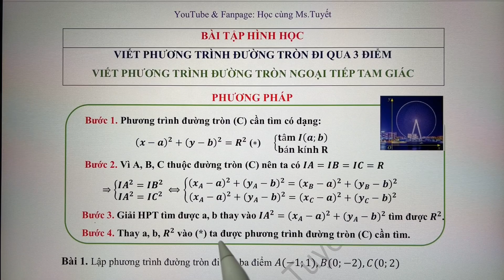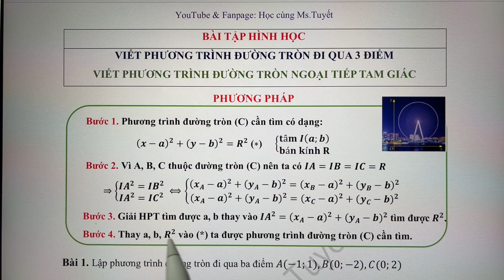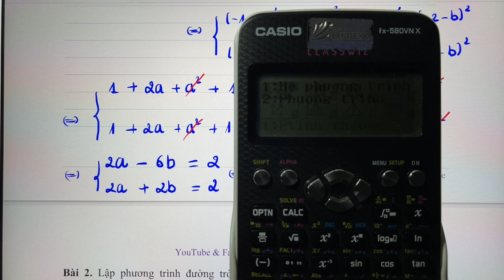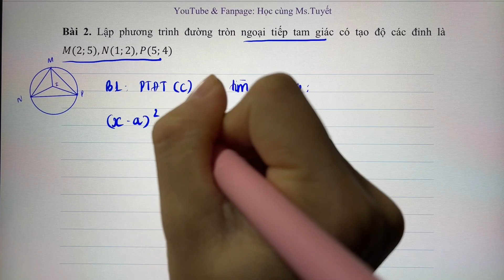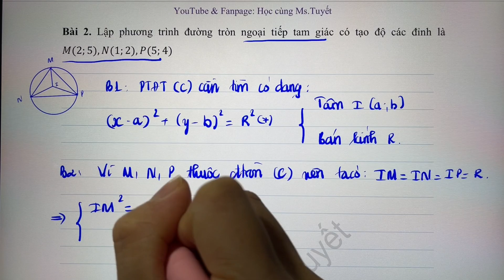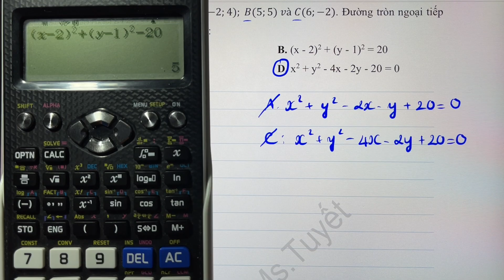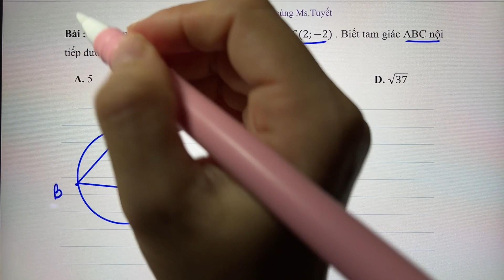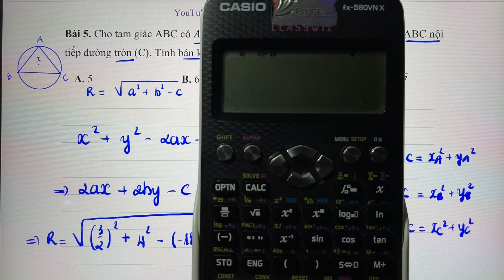Toán 10. CĐ8. T5.Viết phương trình đường tròn qua 3 điểm - ngoại tiếp tam giác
LỘ TRÌNH CĐ8:
★PHƯƠNG PHÁP TỌA ĐỘ TRONG MP